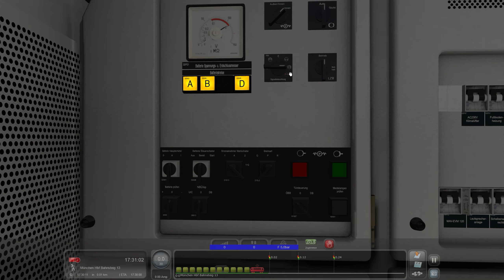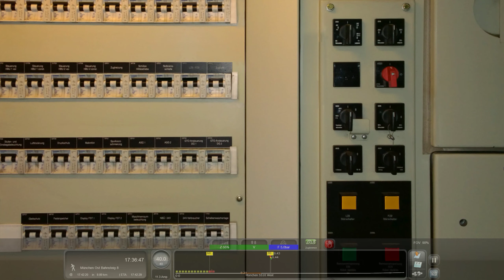EC 287 nach Innsbruck | TS 19 | #175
Hier läuft:

Train Simulator 2019. Ich versuch mich mal als Lokführer, kommentiertes Gameplay auf Deutsch.